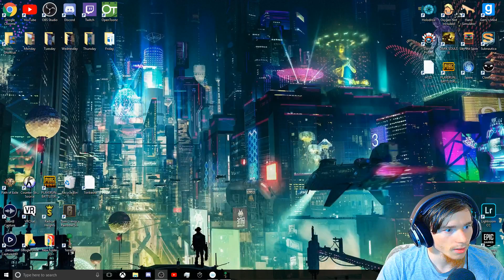TERRARIA EP 1